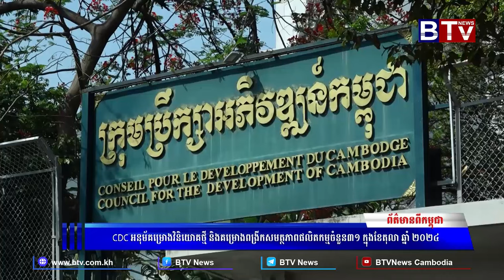CDC អនុម័គម្រោងវិនិយោគថ្មី និងគម្រោងពង្រីកសមត្ថភាពផលិតកម្មចំនួន៣១ ក្នុងខែតុលា ឆ្នាំ ២០២៤